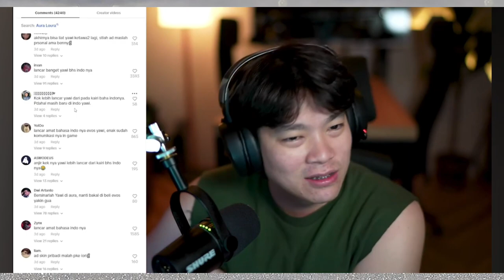REAKSI KOCAK JONATHAN LIANDI, YAWI FASIH BAHASA INDO